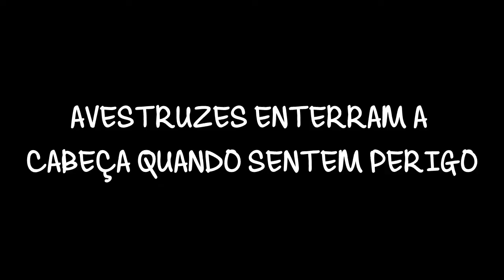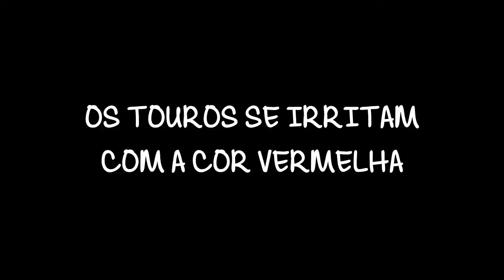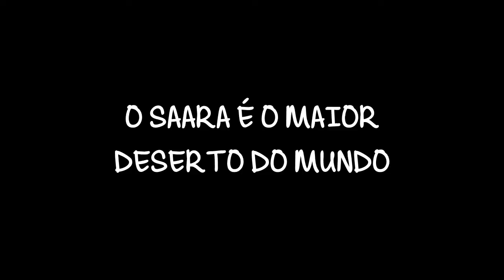10 COISAS QUE VOCÊ APRENDEU ERRADO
A vida toda ouvimos dos nossos pais e avós histórias, relatos e conhecimentos que são passados pelas gerações. Muita coisa que a gente acredita ser verdade e que nunca pesquisamos pra saber sua origem. Veja no vídeos 10 coisas que sempre acreditamos como verdade, mas que não é.

- FAÇA SUGESTÕES DE NOVOS VÍDEOS!

O canal "Sabia Dessa?" é um canal sobre curiosidades e coisas do dia a dia.